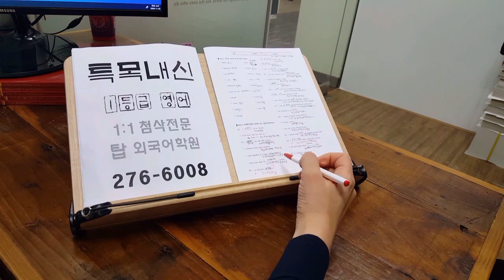민사고 상산고 국제학교 개별첨삭 전주특목고 고등학생영어 혁신도시 신시가지 201126